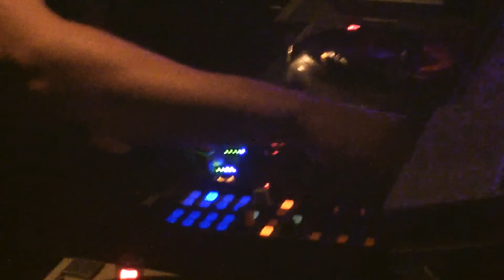MARCO CAROLA @ IL MURETTO DI JESOLO - 12 AGOSTO 2013 - [HD]